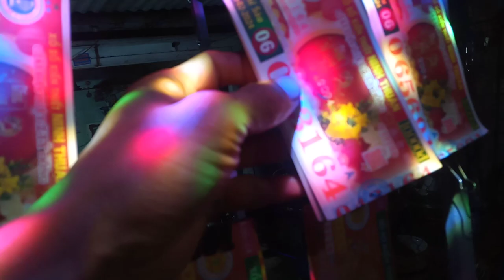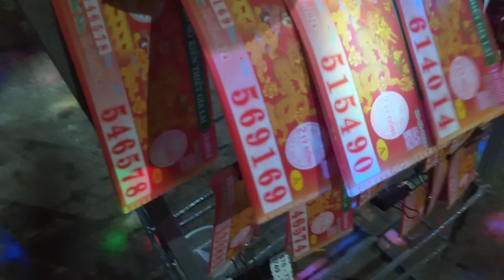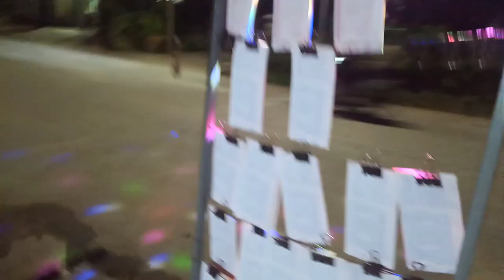Bán vé số vỉa hè 30 tết.